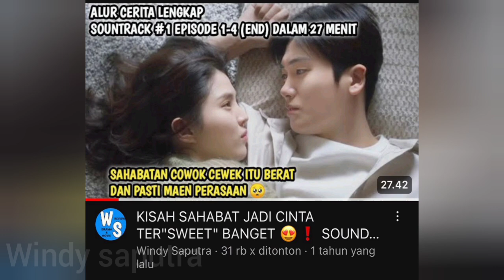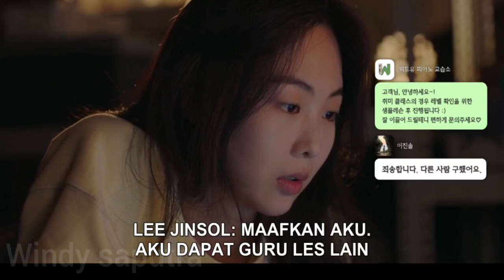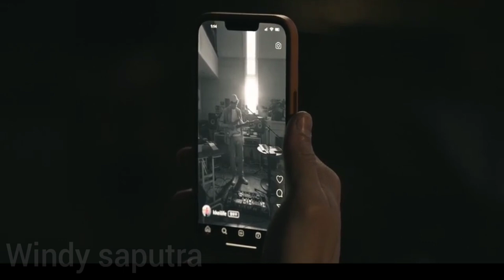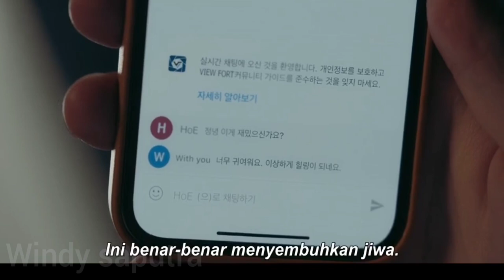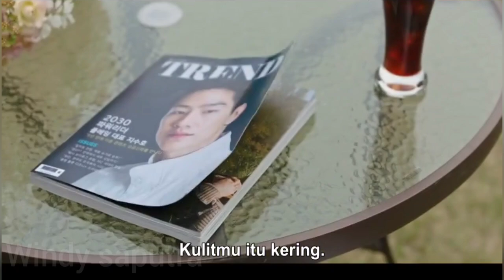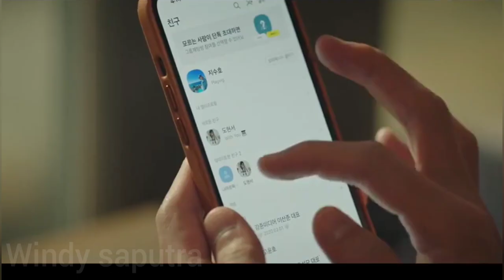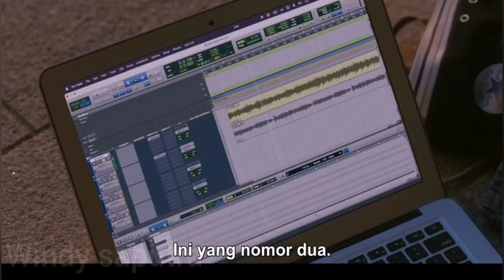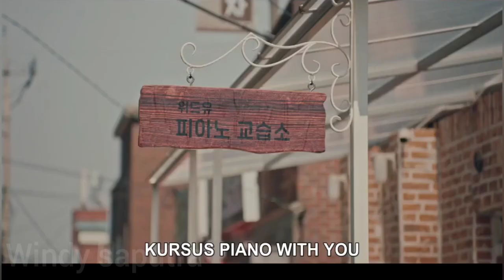BAGAIMANA RASANYA JUMPA MANTAN LAGI 🙈❓ SOUNDTRACK #2 EPISODE 1-2